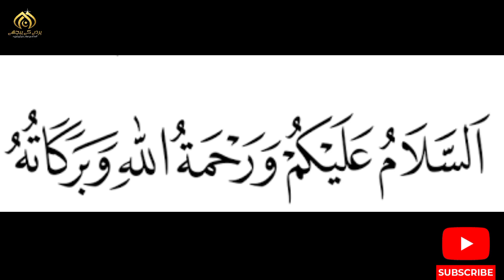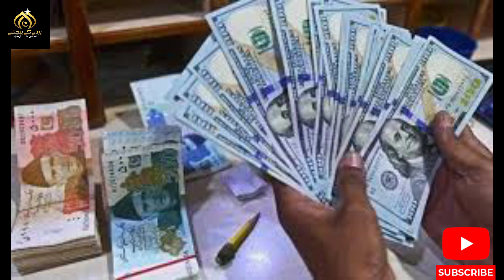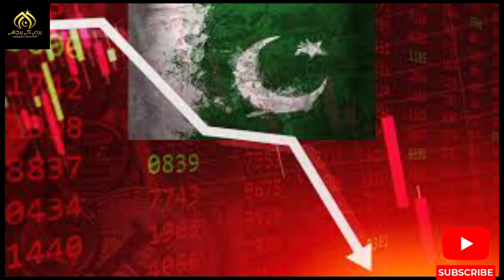Pakistan is going to default. if this govt remain price of dal will become 1000 perkilo